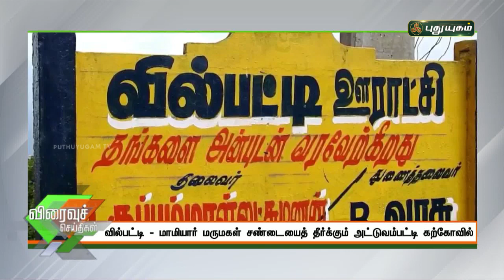மாமியார் மருமகள் சண்டையைத் தீர்க்கும் அட்டுவம்பட்டி கற்கோவில் | செய்தித் துளிகள் | PuthuyugamTV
மாமியார் மருமகள் சண்டையைத் தீர்க்கும் அட்டுவம்பட்டி கற்கோவில் | வில்பட்டி  | செய்தித் துளிகள் | PuthuyugamTV